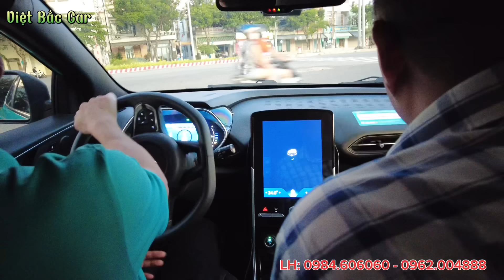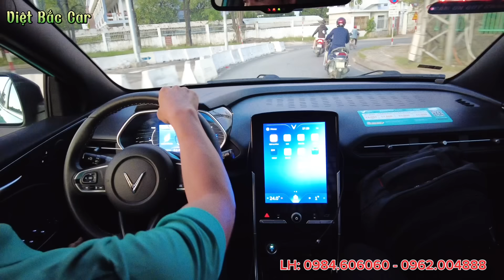Đi Đà Nẵng mua xe Chính chủ của Em Gái | Mua xe mà không đi đến xe